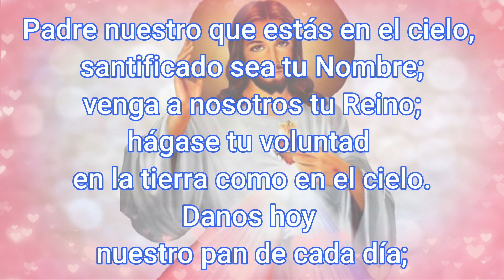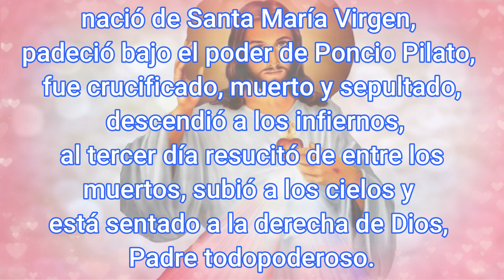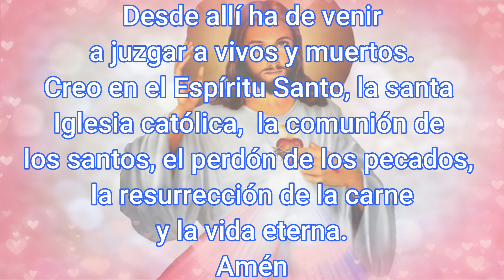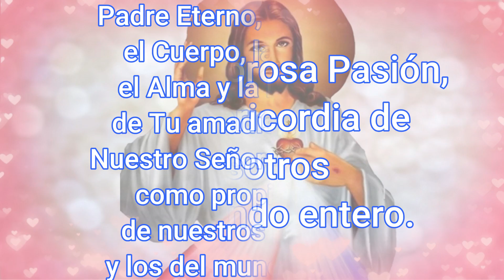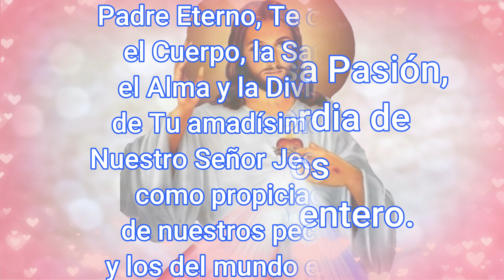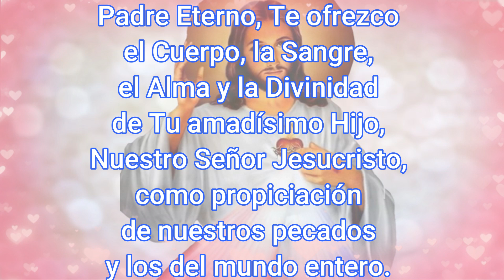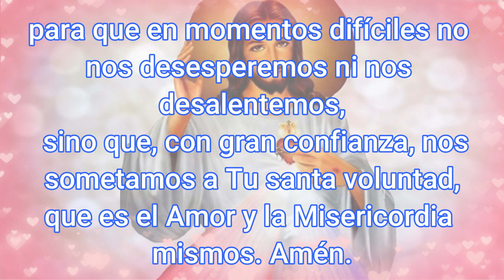Coronilla a la Divina Misericordia Hoy 16 de Septiembre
list=PLbv57DWnp_eMs1XqlhUeIHPDB3cZp5HMG